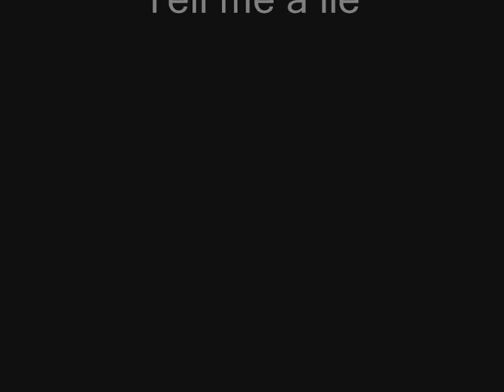Ncis Gibbs Tell me a lie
It´s my first Gibbs video...
I Hope you like it.. please Comment